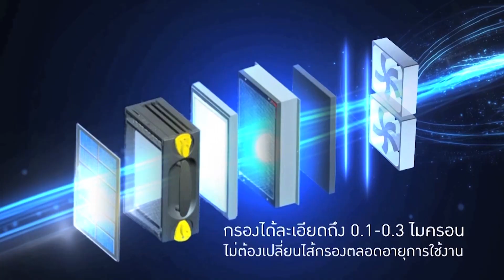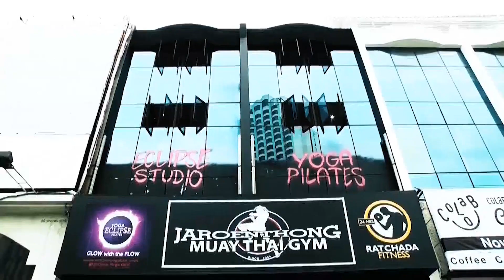เปลี่ยนก่อนป่วย ปี 65 : EP 255 พืชกระท่อมสร้างเศรษฐกิจไทย [3/4] 080565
ชมย้อนหลัง เปลี่ยนก่อนป่วย ปี 65 : EP255 ตอนพืชกระท่อมสร้างเศรษฐกิจไทย
//ออกอากาศ วันที่  อาทิตย์ 8 พฤษภาคม 2565 //

ศูนย์ล้างพิษเพื่อผู้ป่วยมะเร็งและโรคหลอดเลือด
บริการ  ตรวจเลือดหาภูมิแพ้อาหารแฝงและเรื้อรัง+อนุมูลอิสระ+โลหะหนัก+ตรวจความเสี่ยงก่อโรค  ฯลฯ

2.ติดต่อ BIM Clinic(สีลม ซ.9) คลินิกรักษาไมเกรน โรคปวดกล้ามเนื้อ และเรื้อรัง

3.ชมผลิตภัณฑ์ MANNATURE เพื่อคนรักสุขภาพ
คลิก :::